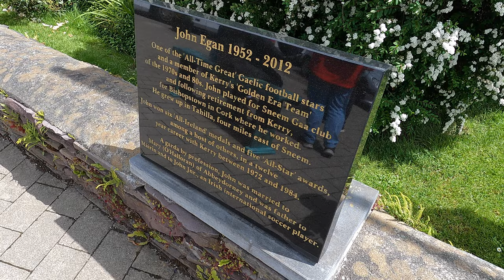Scenic Tiny Town In Ireland Believes In Fairies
Travel with us to Sneem on the famous Ring of Kerry scenic route and discover small town Irish charm.